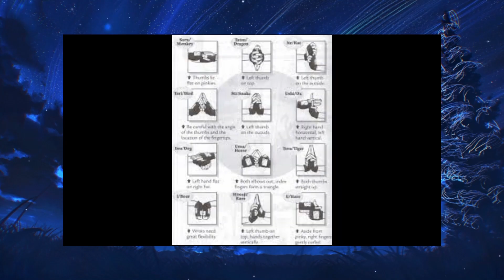How a Weak Boy Became a God-Slayer - The Story of Naruto Uzumaki (Hindi)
The story of Naruto Uzumaki, a young boy who was born with no special abilities but strives to become the strongest person in the world. Naruto is keenly characterized by his obsessive determination, thirst for revenge, and unyielding will. Despite his unremarkable appearance, Naruto's unique mindset allows him to achieve tremendous feats.

In this Hindi version of Naruto Uzumaki's story, we follow the young ninja from his childhood to the eve of the Fourth Shinobi World War. Witness his growth from a weak and poor young boy into the strongest ninja in the world. Learn about the most powerful jutsu in the world and the man who uses them, as well as the timeless story of a young boy striving
In this Hindi video, we will be explaining the story of Naruto Uzumaki, a young boy who becomes the God-Slayer.Naruto is a popular anime and manga series that has been popular around the world for years. In this video, we will be explaining the story of Naruto Uzumaki, from beginning to end. So whether you're a fan of the series or not, this video is a must-watch!

Naruto Uzumaki was an Orphan, whose age was 12 when the story started. In this video story of Naruto Uzumaki and Nine Tails was explained in hindi and urdu. Watch the whole video to know the journey of this weak boy becoming the opponent of god.